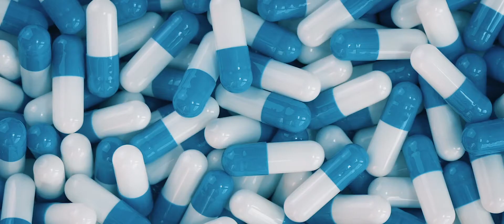Biotecnología en Santo Tomás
¿Por qué debería estudiar Biotecnología en Santo Tomás?
Descubre más sobre la carrera de Biotecnología en tupuedes.cl